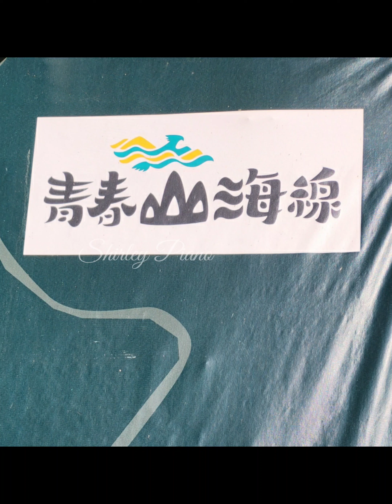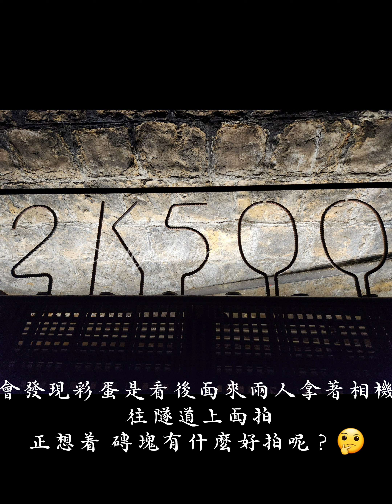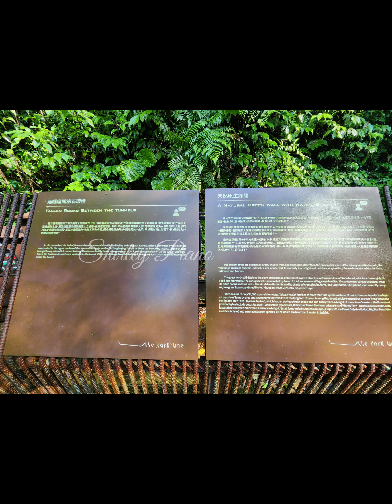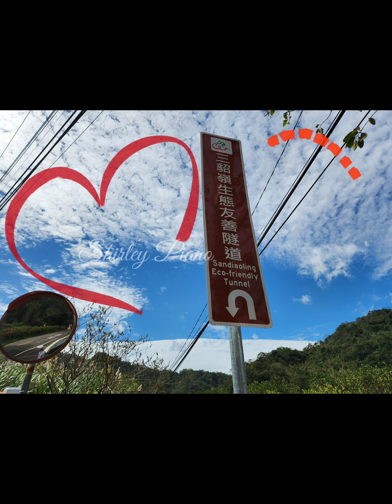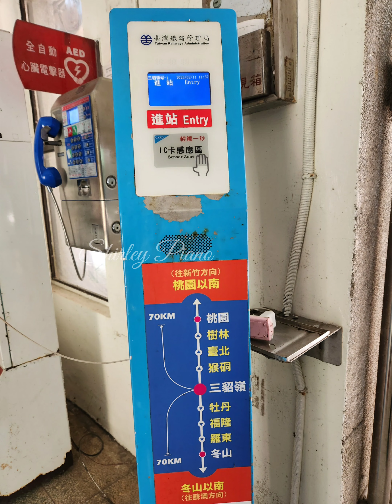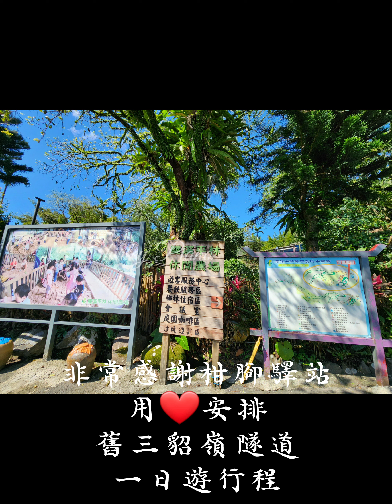每天#總量管制#柑腳驛站 鏡面水池 設計#剪影#天空之鏡#網紅#打卡#鏡面#三貂嶺#新景點#鐵道#鐵道迷#牡丹#雙溪#新北三貂嶺#淡蘭古道#普悠瑪號#網美景點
保留隧道原始樣貌 和大自然共存  友善拉進人與自然界生物的距離
不驚動隧道裡的常駐寶寶
隔了37年～～ 再度打開~舊三貂嶺自然生態友善隧道 ～
是疫情這兩三年間 默默完成的工程  進隧道採預約制 每天總量管制  避免打擾崩康裡的寶寶~ 🤫 蝙蝠